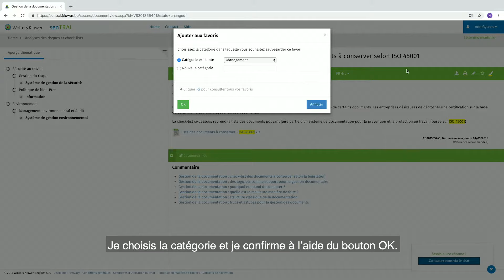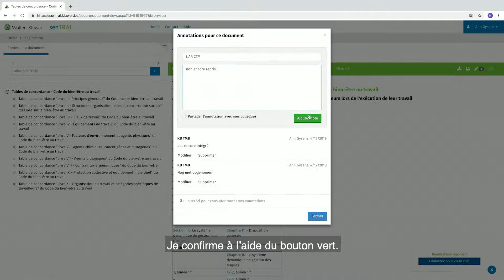senTRAL - Fonctionnalités : Comment personnaliser ?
Vous pouvez utiliser les informations disponibles sur senTRAL pour compléter vos dossiers en cours. Vous pouvez enregistrer dans vos ‘favoris’ une checklist des documents à conserver en fonction de la norme ISO45001.